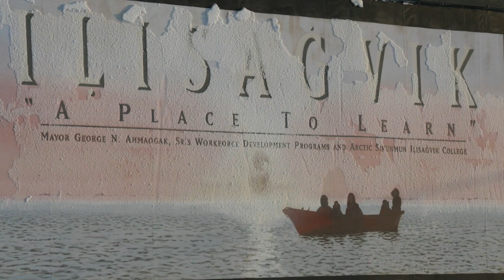Changing Arctic - Prof. Kerri Pratt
Prof. Kerri Pratt describes research on measuring analytes in the arctic and integrating this research with science education.